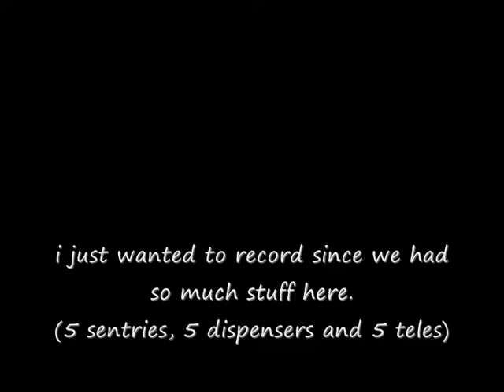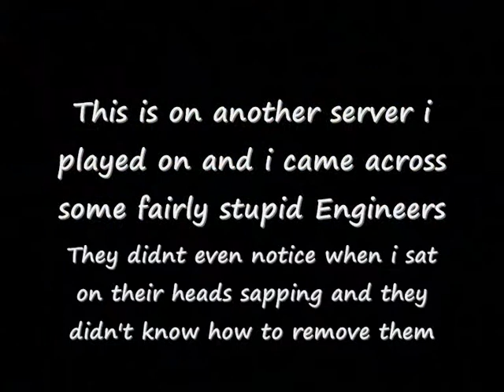Funny And Random Stuff From My Gaming - Part 1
i have been recording stuffs lately that i find funny and here is the outcome.
there will probably be more of these videos from time to time when i get more things to record.
this time showcasing some weird engineer stuff including a glitch of getting stuck in equipment with unhelpy teammates, and very n00bish engys that i own as spy. (i got 38 destructions that round just sitting on their heads as an obvious heavy sappin their shizz) xD